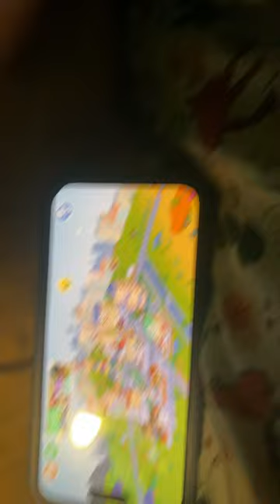31 de marzo de 2023